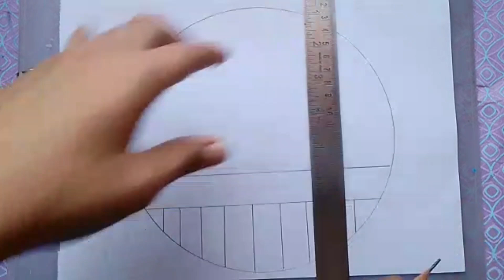How to draw easy couple sitting | Easy drawing for Beginners | Easy couple drawing sketch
Easy drawing for beginners with pencil  ❤️
easy drawings for beginners with pencil step by step
valentine couple pencil drawing sketch
love couple pencil sketch drawing
how to draw pencil sketch for beginners
drawing pencils and their uses
pencil sketch rules
couple drawing easy
couple drawing easy step by step
couple drawing easy with pencil
couple drawing easy cartoon
couple drawing easy and beautiful
couple sketch easy
couple paintings easy
couple art easy
couple drawings simple
easy pictures to draw for beginners with pencil
easy pencil drawings for beginners girl
easy pencil drawings for beginners flowers
how to draw hair with pencil step by step for beginners
what to draw easy for beginners
how to draw simple pencil
how to draw a pencil step by step easy
easy drawing for beginners independence day drawing
easy drawing ideas for beginners step by step
easy characters to draw for beginners
easy things to start drawing
easy drawing for beginners girl
easy drawing tutorial girl
easy drawing for girl with colour
easy drawing for girl child
easy drawing for girlfriend
anime girl easy drawing for beginners
easy girl drawing for beginners step by step
easy drawing for beginners anime
step by step drawing for beginners anime
easy drawing tutorial anime
easy anime drawings for beginners boy
easy anime drawings for beginners girl
easy drawing for anime
easiest anime to draw
how to start drawing anime forbeginners
easy anime characters to draw for beginners
couple drawing pencil sketch
couple drawing pencil art
How to draw easy couple sitting
Easy couple drawing sketch
couple drawing pencil sketch easy
couple sketch drawing step by step easy
valentine couple pencil drawing sketch easy
couple drawing pencil sketch easy drawing
couple drawing pencil sketch easy and beautiful
couple drawing step by step easy drawing
couple drawing step by step easy and beautiful
couple drawings step by step easy
couple drawings step by step easy colored
couple drawings step by step easy flower
how to draw easy couple drawings
how to draw easy couple drawing easy
how to draw easy couple sketch
how to draw easy couple sketch drawing
How to draw easy couple sitting pose
How to draw easy couple sitting on bench
How to draw easy couple sitting at home
how to draw easy anime couples
how to draw a couple easy step by step
how to draw a couple easily
how to draw an easy pair of shoes
how to draw a cute couple easy
how to draw couple kissing easy
how to draw a couple holding hands easy
how to draw a couple holding hands easy couple pic
easy things to draw for beginners step by step
easy pencil drawings for beginners step by step
how to draw a flower easy step by step for beginners
how to draw easy step by step for beginners

I have drawn a very easy sketch of how to draw couple drawing.

Hope you'll have enjoyed the video.